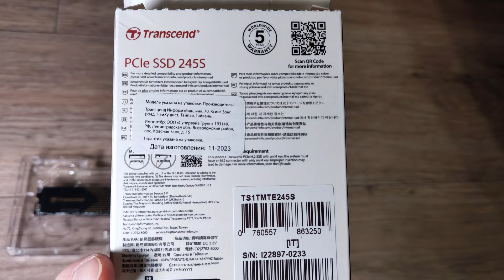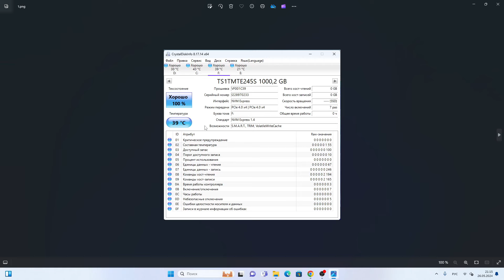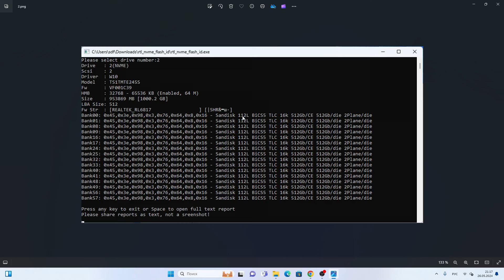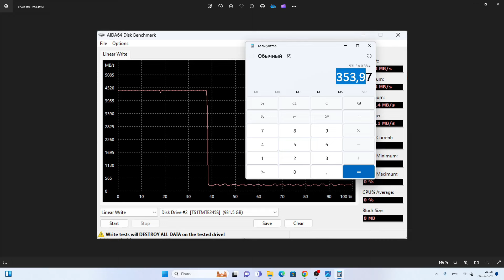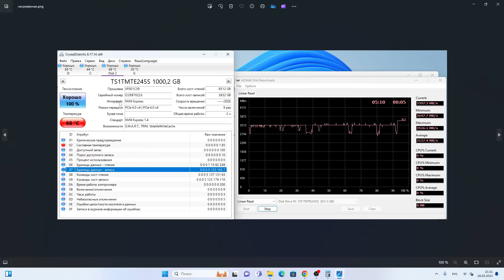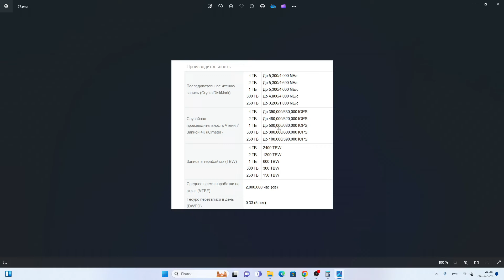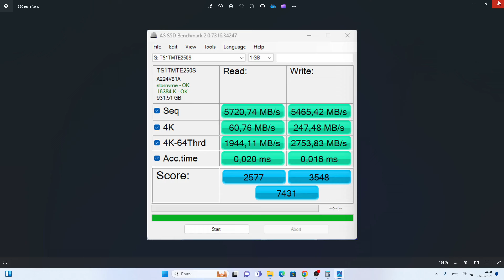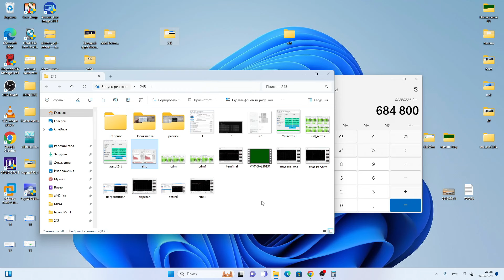Обзор NVMe SSD накопителя Transcend MTE245S, с объёмом 1ТБ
Код модели: TS1TMTE245S. SSD  ощутимо слабее чем MTE250S по линейным скоростям, при том что используется та же самая память (112L BICS5 Kioxia). Контроллер от Realtek (RTS5772DL), ощутимо горячее SM2264 у модели MTE 250S.